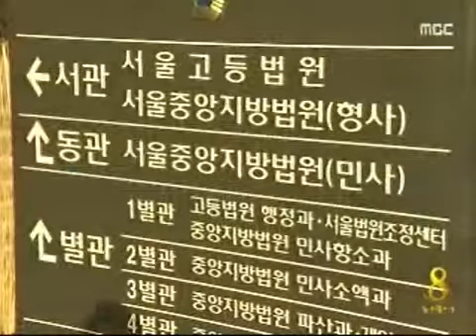[청주MBC뉴스]연초제조창 비리 청주시 전 간부 항소심도 중형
옛 연초제조창 매각 과정에서
6억여 원의 뇌물을 챙긴 전직 청주시 간부가
항소심에서도 역시 중형을 선고받았습니다.

서울고등법원 형사1부는
전 청주시 간부 52살 이 모 씨에 대한
항소심에서 이 씨의 항소를 기각하고,
원심과 같은 징역 9년과 벌금 7억 원,
추징금 6억 6천20만 원을 선고했습니다.

재판부는 또 청주시장에게 전달하기 위해
금품을 보관했을 뿐이라는 이 씨 주장에 대해
"피고와 시장 사이 협의나 위탁 관계가
없었다"며 받아들이지 않았습니다.